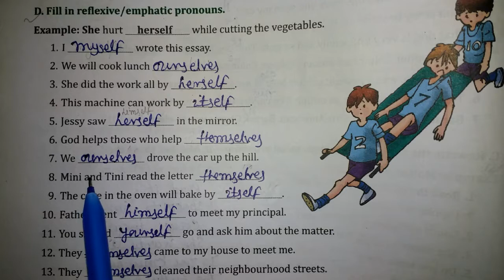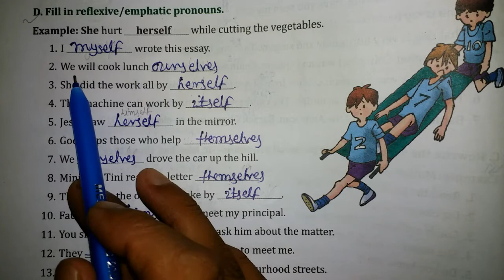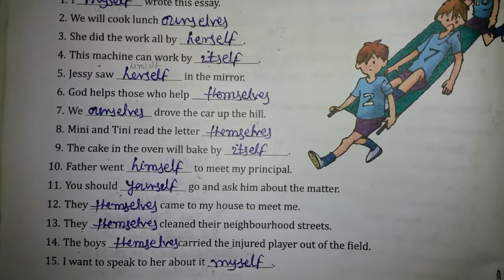go grammar class 6 Pronouns chapter / by Kundan Sir /Q No. D/